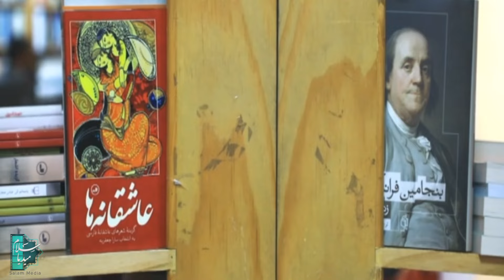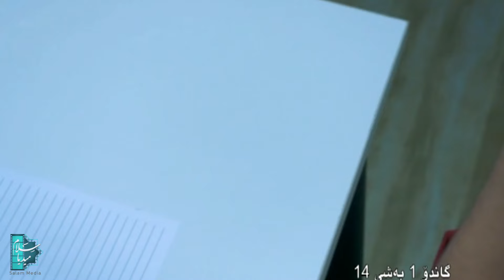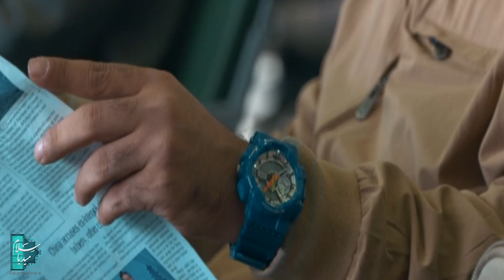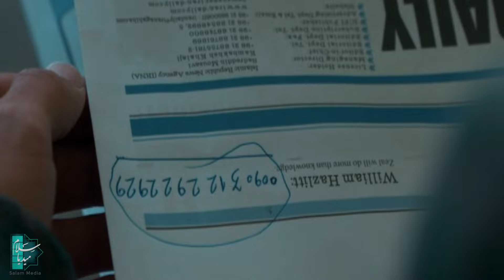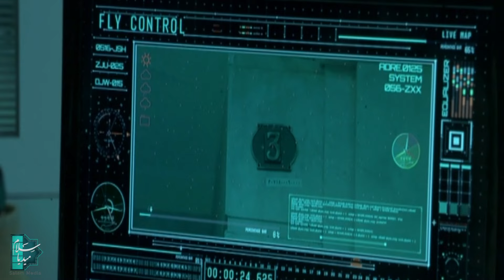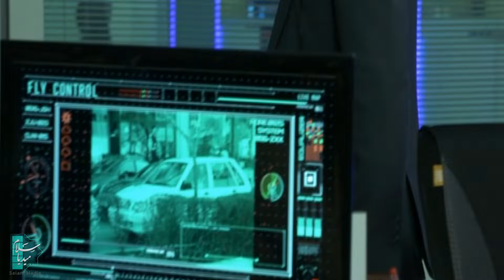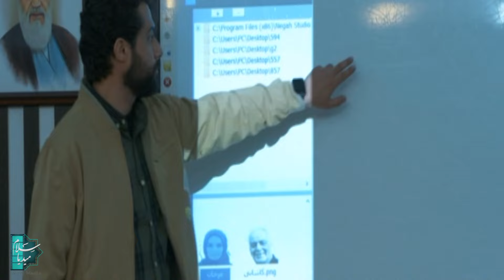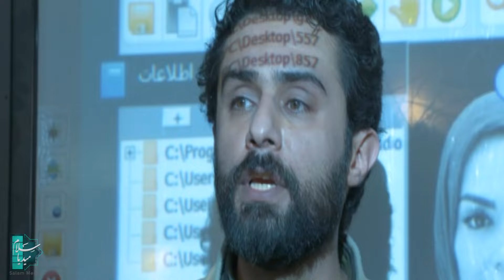زنجیره گاندۆ - وەرزی 1 - ئەڵقەی 14 | Gando 1 Kurdi - AlqaY 14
کورتکراوەی چیرۆک:
بەسەرهاتی ئەو درامایە بەگوێرەی دۆسییەیەکی راستەقینه دروست کراوە و لەبارەی هێزێکی ئاسایشی ئێرانەوەیە کە بەدواداچوون بۆ دۆسییە سیخوڕییەکان دەکات و دژی نەیاران دەوەستێ و شێوازی گرتنی سیخوڕە نێوخۆیی و دەرەکییەکان پیشان دەدات.
زنجیره گاندۆ - وەرزی 1 - ئەڵقەی 14
دەنگەکان:
داریوش فەرهەنگ، کامبیز دێرباز، محەممەد ڕەزا شەریفینیا، سەید مێهرداد زیادی، ڕەزا تەواکلی، نەسرین نەکیسە، سۆگۆڵ تەحسەبی، کەمەند ئەمیر سولەیمانی، ساڵح میرزا ئاغایی، فەرهاد غامیان، وەحید ڕەحبانی، پەیام دێهکۆردی، لەیلا ئۆتادی، سەرای خوینیها...

دەرهێنەر: جەواد ئەفشار
بەرهەمهێنەر: موجتەبا ئەمینی

ساڵی بڵاوکردنەوە : 2019
ژانەر: دراما